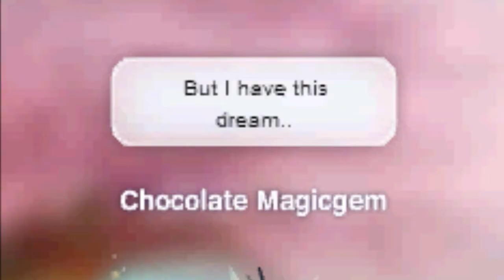Pixie Hollow Music Video - This Is Me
By: Demi Lovato/Joe Jonas
Last night, I was watching camp rock on Netflix, and I was like "Hmm.. i should make a phmv of this xD"
It's a reallly cute song, hope you enjoy.
I play Drake, and Chocolate Magicgem ^_^